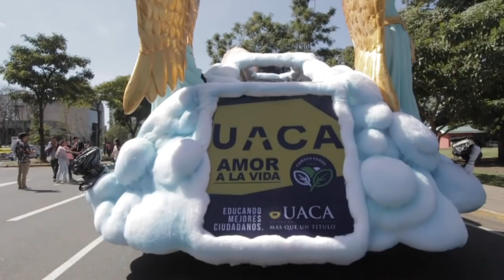Opiniones: La carroza de la UACA - AmeliaRueda.com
Más información en nuestras redes como Amelia Rueda